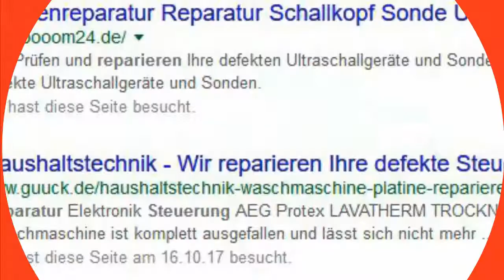Brötje Sparautomatik HR MICRO G II L&G RVP 65 130 Heizungssteuerung Heizungsregler reparieren Rep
Brötje Sparautomatik HR MICRO G II  L&G RVP 65.130 Reparatur Austausch